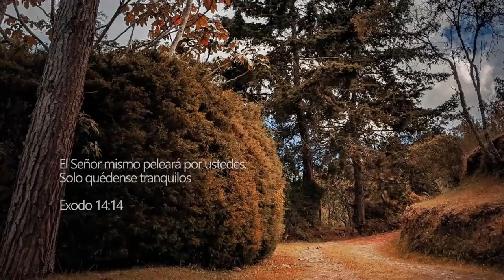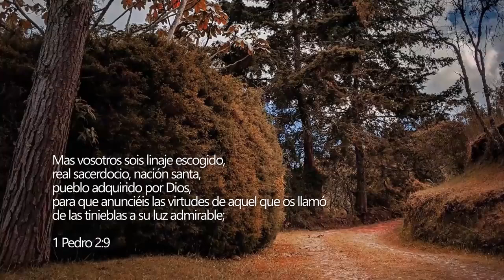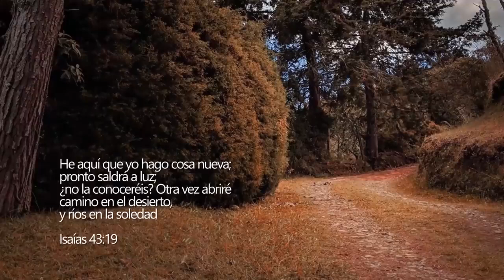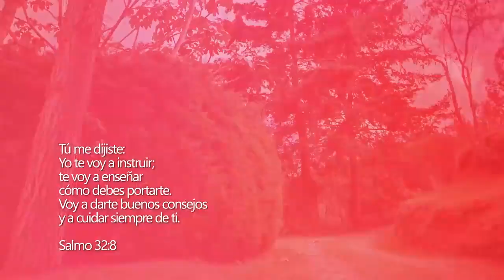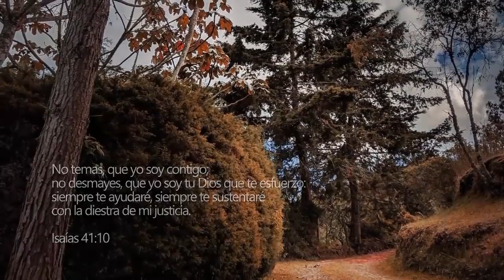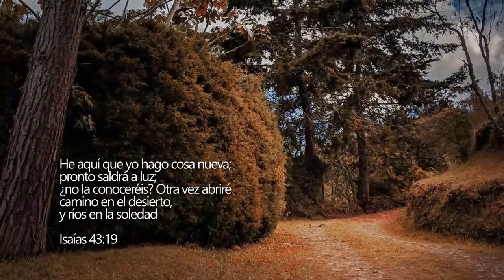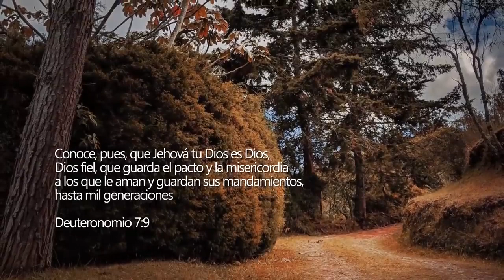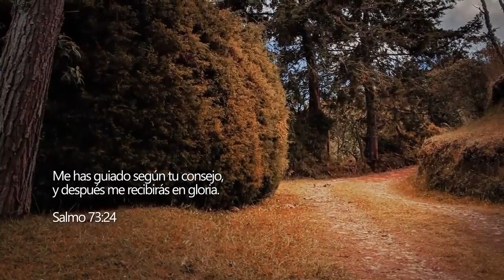Música Instrumental Cristiana - ABRES CAMINO - MILAGROSO - LO ÚNICO QUE QUIERO- Música Para Orar